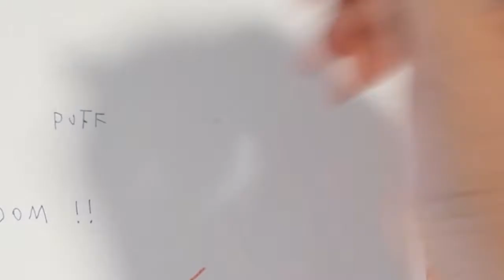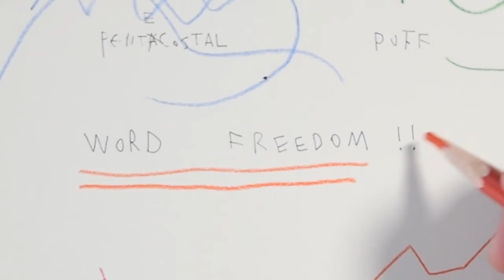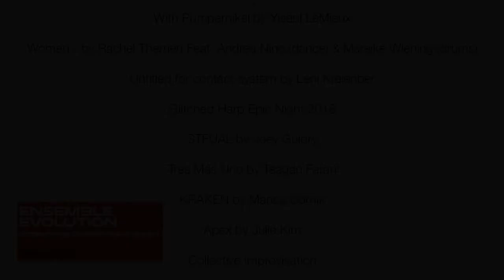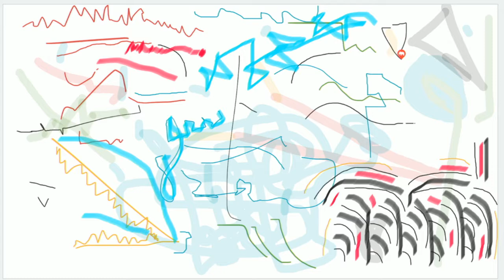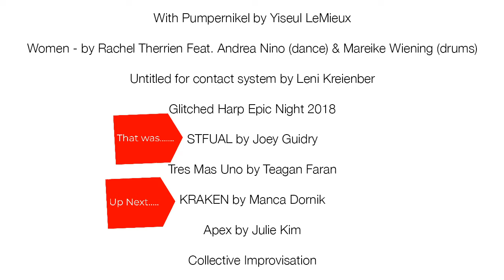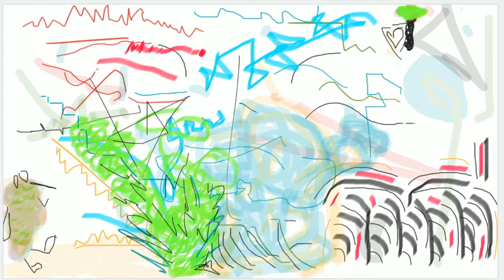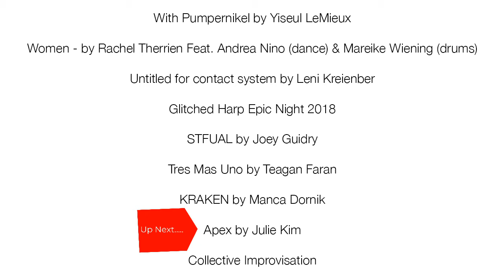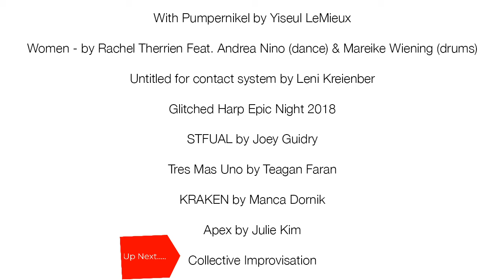The Quarantine Concerts - International Contemporary Ensemble Night 2 - June 26, 2020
Presented by International Contemporary Ensemble
Featuring: ICE & Ensemble Evolution participants